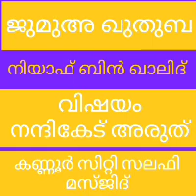niyaf bin Khalid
കേൾക്കുക മറ്റുള്ളവരിലേക്ക് എത്തിക്കുകയും ചെയ്യുക